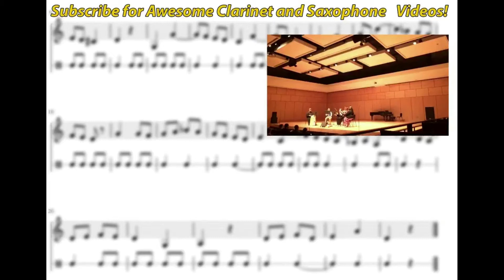All Altered/ Half Whole Diminished Scales on Alto Saxophone!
Here is a video of me playing all of the Altered/ Half Whole Diminished Scales on Alto Saxophone! Notes are listed below!

I have an entire playlist with some of the most ludicrous scales in existence! If your scale is chosen, your name with be featured in the video!

The times for every scale are listed down below!

C Altered/ Half-Whole Diminished Scale 0:05  C Db Eb E Gb Ab Bb C
C#/Db Altered/ Half-Whole Diminished Scale 0:18 C# D E F G A B C#
D Altered/ Half-Whole Diminished Scale: 0:30 D Eb F Gb Ab Bb C D
D#/Eb Altered/ Half-Whole Diminished Scale: 0:43 D# E F# G A B C# D#
E Altered/ Half-Whole Diminished Scale: 0:56 E F G G# A# C D E
F Altered/ Half-Whole Diminished Scale: 1:09 F Gb Ab A B Db Eb F
F#/ Gb Altered/ Half-Whole Diminished Scale: 1:21 F# G A A# C D E F#
G Altered/ Half-Whole Diminished Scale: 1:29 G Ab Bb B Db Eb F G
G#/Ab Altered/ Half-Whole Diminished Scale: 1:37 G# A B C D E F# G#
A Altered/ Half-Whole Diminished Scale: 1:45 A Bb C Db Eb F G A
A#/Bb Altered/ Half-Whole Diminished Scale: 1:53 A# B C# D E F# G# A#
B Altered/ Half-Whole Diminished Scale: 2:06 B C D Eb F G A B
Subscribe: 2:19